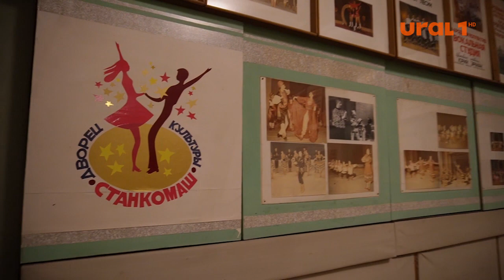Во дворце культуры «Станкомаш» прошла первая историческая экскурсия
О тайнах одного из старейший зданий Челябинска в материале «Без комментариев».